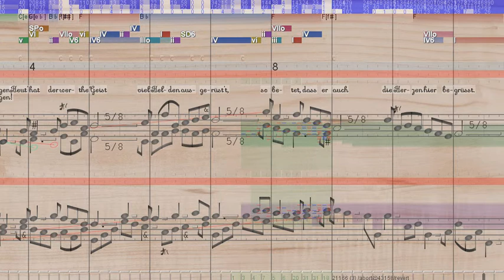BWV 479 Kommt, Seelen, dieser Tag